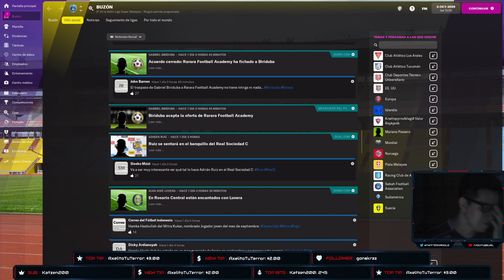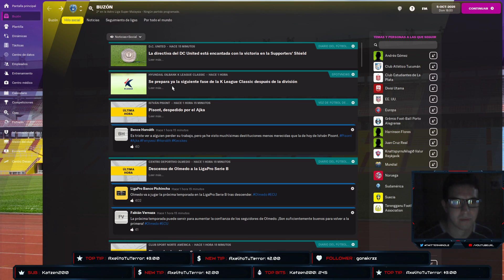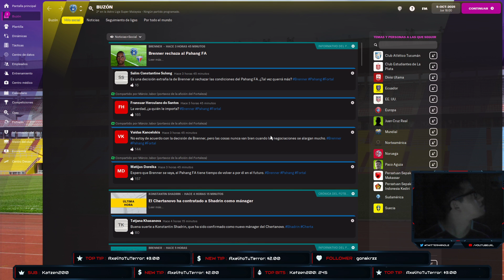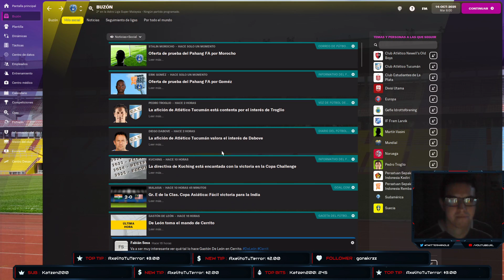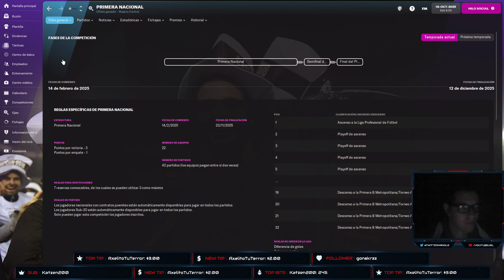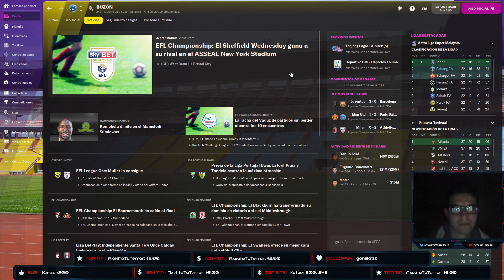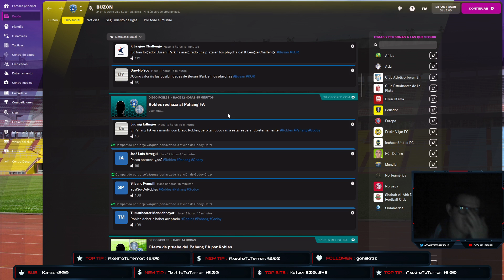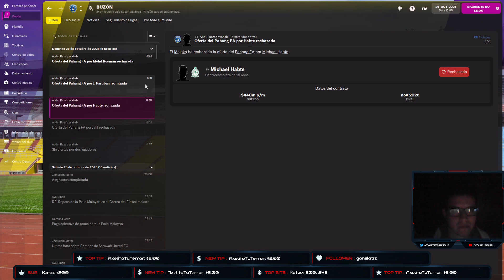T5 - Capitulo 51 - Gira por el Mundo en el Pahang FA [Arg-Esp]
Micro: AMD Ryzen 7 5700G Radeon Graphics

Coller: Gammaxx 400 V2 Blue

Ram: 64gb ddr4

SDD: M.2 NvMe  SSD 480GB GO

SDD: SSD Kingston A400 SATA3 240 GB

Fuente: Thermaltake TR2 700W

Placa de Video: MSI GTX750 TI TWIN FROZR GAMING SERIES OC 2GB

Pantalla 1: Televisor LED delgado 24PHG4100/77 Philips

Mouser: Seisa Mouse Optico Gamer

Teclado: K33 Gaming

Audiculares: Sony Audiculares de Celular